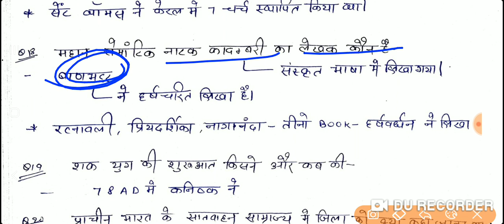Bpsc pt 10000 mcq series part 17- विदेशी आक्रमण/post mauryas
bpsc pt 10000 mcq series history
Bpsc pt 67th-10000mcq series-polity राज्य विधान मंडल
Bpsc pt 67th-10000 mcq series part -17
top 10000 mcq question
best 10000 mcq
previous year 10000 mcq
all bihar important facts
bpsc 67th bihar gk
bpsc targeted revision series
Bpsc 67th Revision series topic science
bpsc pt biology topic glands
bpsc important pt facts
bpsc science
बिहार का भूगोल
बिहार का भौगोलिक स्वरूप
bihar special pt
bpsc pt revision series
bpsc 67th pt bihar special
bihar gk lucent
bihar gk kbc
bihar special general awarness
bpsc geography
bpsc science
bosc physics
bpsc chemistry
bpsc statistics
bihar daroga important facts
bihar daroga lucent
दोस्तों इस वीडियो में bpsc प्रारंभिक परीक्षा से संबंधित क्वेश्चन बनाया गया है इसमें दिए गए सारे प्रश्न bpsc प्रारंभिक परीक्षा के लिए अति महत्वपूर्ण है आप इस प्रश्न को जरूर कॉल करिए अगर आपको वीडियो अच्छा लग रहा है तो चैनल को सब्सक्राइब जरूर करें तथा अपने साथियों के बीच इसे शेयर भी करें ताकि उन्हें भी इस तरह के प्रश्न को बनाकर परीक्षा में लाभ मिल सके जल्दी मिलेंगे अगले वीडियो में पीडीएफ के लिए टेलीग्राम को जॉइन करें

Rkclassess-bihar visesh👨‍🏫
Bihari power